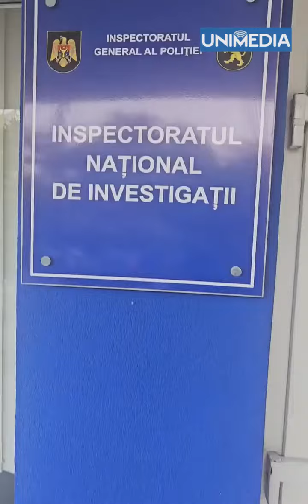Anatol Melnic a ajuns la poliție, fiind acuzat că filmează material cu conținut sexual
Anatol Melnic a ajuns la poliție, fiind acuzat că filmează material cu conținut sexual. Reacția prezentatorului